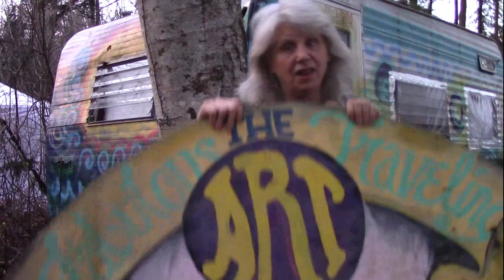I'm hopeless so Yah sends Heroes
I can't seem to do anything, I'm refurbishing a 16 ft Kit Companion travel trailer named Wilma to be my tiny house, but there is so much to do and I seem to be so stupid at times, Yah just laughs and then sends in some heroes to help me.
Thank you Jake Smith, Fernando, Dan Patrix and the Inventor for helping me. But wait...Where did Howard get the cigar? That's coming up.

Arches Watercolor Paper - 300 lb. Rough 5-Pack 22x30" - Bright White
3/4 " Angle Paint Brush